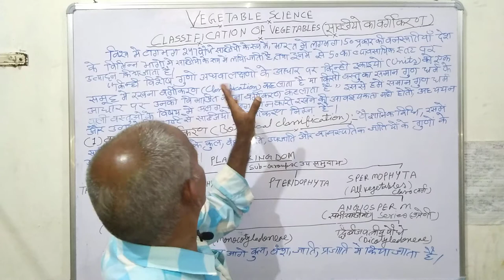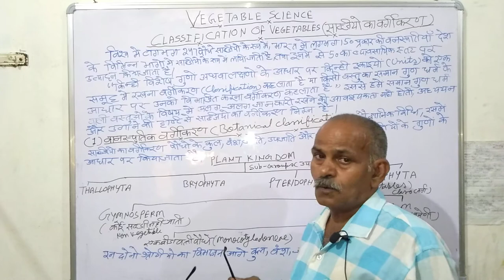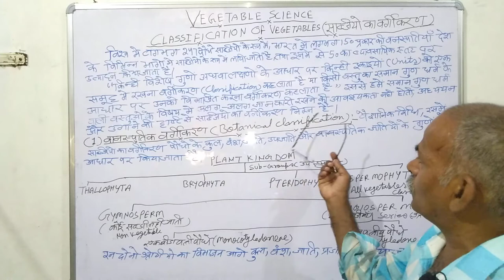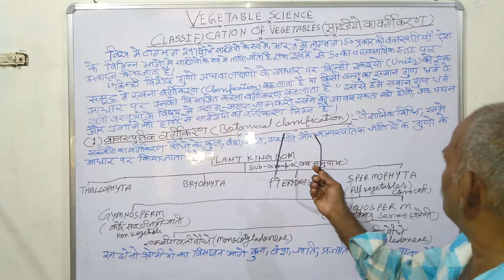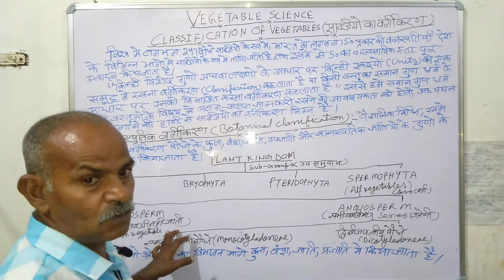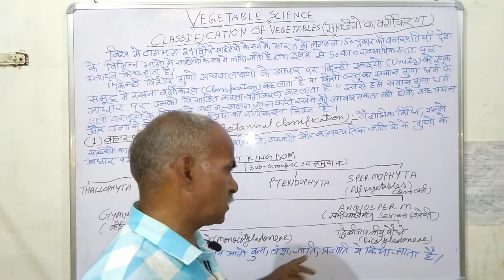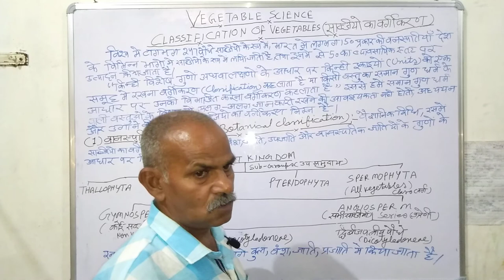Part - 01 सब्जियों का वर्गीकरण - Classification of Vegetables - in Hindi by Dr. Madan Lal 100% expl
In this vedio I tell you about Classification of Vegetables in Hindi .
I explain this very nice .

मुझे सफल बनाने के लिए आपकी आवश्यकता है । मैं आपको समय समय पर वीडियो देता रहूंगा । आपको विषय में निपुण बनाकर ही छोड़ूंगा ये मेरा वादा है ।
3. शाकीय किनारे की रंग योजना तैयार करना ( Colour scheme of H
9.  विभिन्न देशों के विभिन्न राष्ट्रीय पुष्प , किस देश का कौन सा राष्ट्रीय पुष्प है ? ( Different Countries and their National Flowers )
11.  Part - 01 Growing and Management of Annuals - ( एक वार्षिक पादप की बुवाई रख रखाव कैसे करे ?
12. Part - 02 Growing and Management of Annuals ( एक वार्षिक पादप की बुवाई रखरखाव का दूसरा भाग )